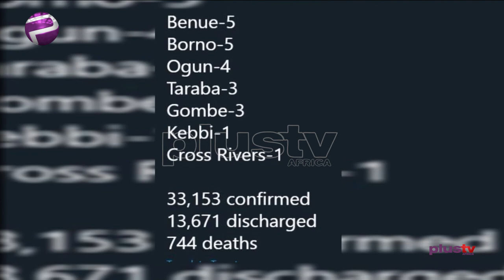(PIDGIN NEWS) Naija Don Get 595 New Coronavirus Infection, Cases Don Pass 33,000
The COVID-19 cases for  Naija don pass exceed 33,000  sake of  the confirmation of 595 new infections for  the country.